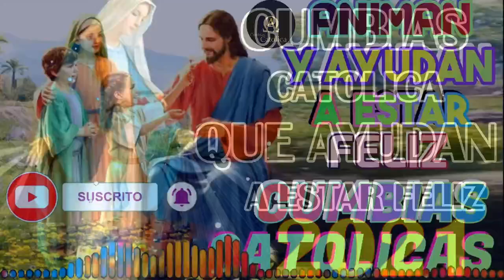Cumbias Catolica que AYUDA A ESTAR ALEGRE ANIMADO EN EL TRABAJO, CASA O EN AUTO#CumbiasCatólicas2021